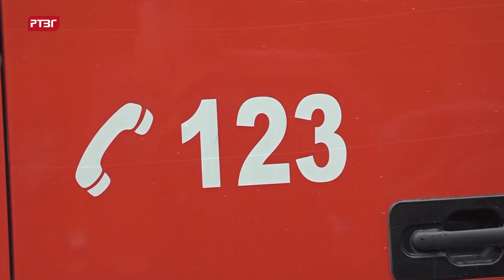Gradiški vatrogasci u prošloj godini imali 275 intervenciju